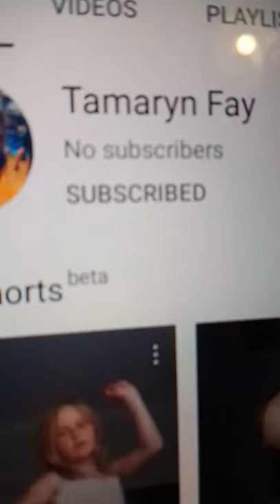22 October 2021